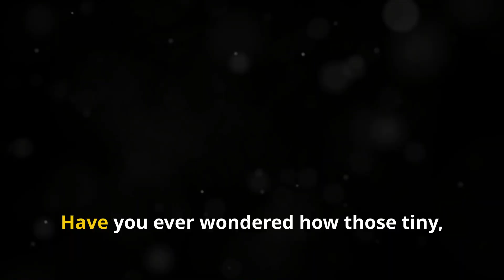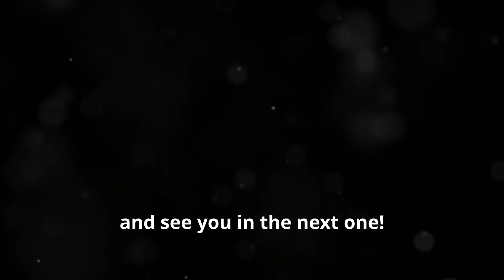How Hummingbirds Talk: Chirps & Whispers... Unveiling How Hummingbirds communicate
Welcome to our fascinating journey into the world of hummingbird communication! In this video, we uncover the intricate ways these tiny birds convey messages. Hummingbirds use a variety of methods to communicate, including vocalizations, such as chirps and trills, which vary in pitch and intensity to signal different messages. Their vibrant plumage also plays a crucial role, with males often using dazzling displays during courtship rituals to communicate their fitness and attract mates.

Moreover, these agile creatures employ elaborate aerial maneuvers and territorial behaviors to establish dominance and defend feeding territories. Join us as we delve into the secret language of hummingbirds and uncover the hidden complexities of their communication strategies.